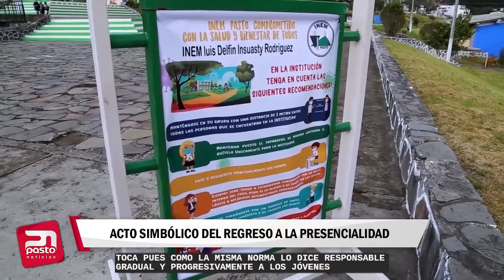🔴ACTUALIDAD INFORMATIVA| Un acto simbólico del regreso a la presencialidad en después de la pandemia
🔴ACTUALIDAD INFORMATIVA| Con un acto simbólico del regreso a la presencialidad en los establecimientos educativos del municipio, después de la pandemia. El Alcalde de Pasto y la Secretaria de Educación invitaron para que toda la comunidad educativa acompañe y se apropie del proceso.
18 de agosto del 2021